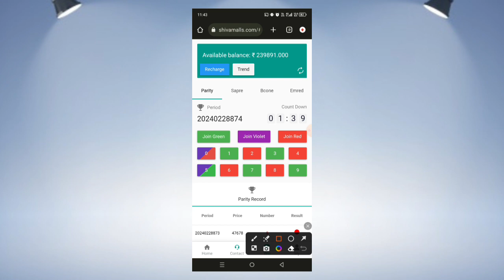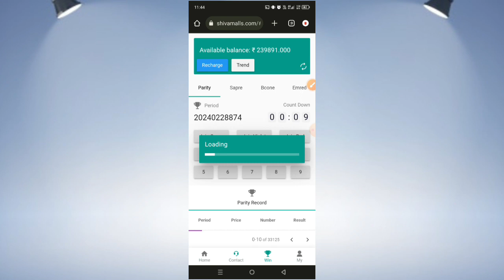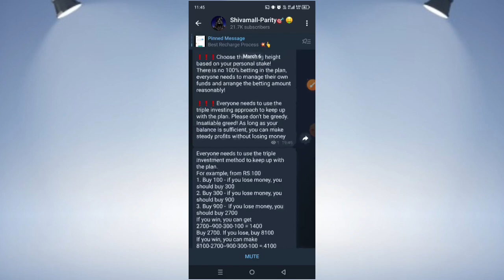BEST COLOUR GAME 2024 ! HACKING COLOUR GAME 🎯✅2024!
game link :-
 Vespa wapas aa gya 💥 Vespa colour game come back 🔙Vespa colour game.

colour prediction
colour trading
best colour prediction website
91 club se paise kaise kamaye
colour game
colour prediction app
big daddy tricks big small
best colour prediction game 2023
91 club tricks big small
big daddy app se paise kamaye
new colour prediction website today
91 colour game 2023
colourprediction